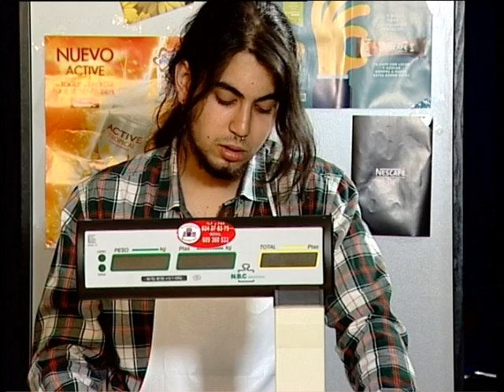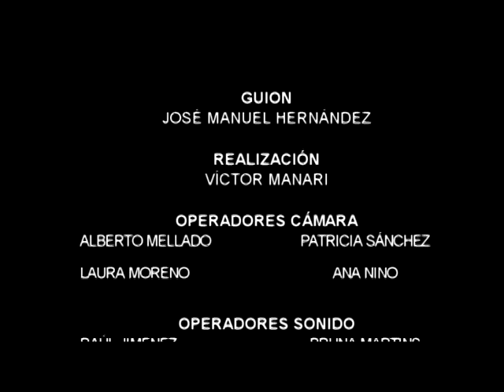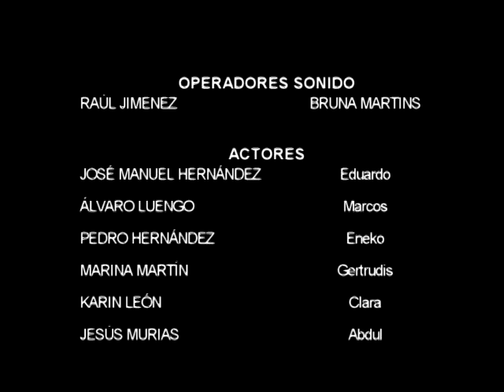"MAREMAGNUN" Grupo 3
Práctica común de realización de Ficción de las asignaturas REALIZACIÓN DE PRODUCCIONES PARA TV y DIRECCION DE AUDIOVISUALES DE FICCION. Grupo 3